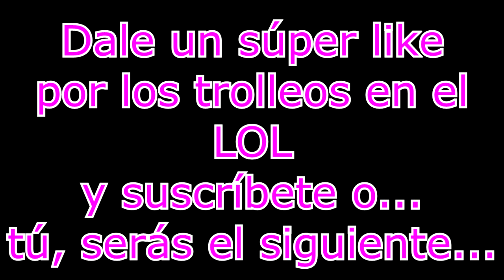Trolleo Aleatorio ep 4# - League of Legends - Chicho & Negrandalf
Aqui os dejo un trolleo esta vez en league of legends, espero que lo disfruteis mucho, y gracias por el apoyo que estoy teniendo en mis ultimos videos.